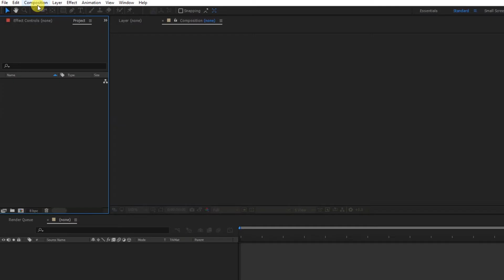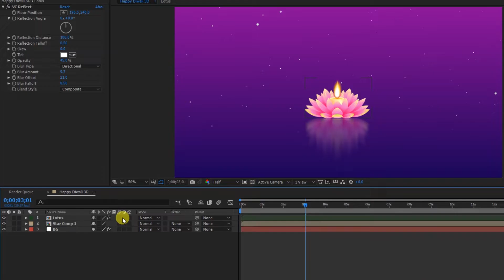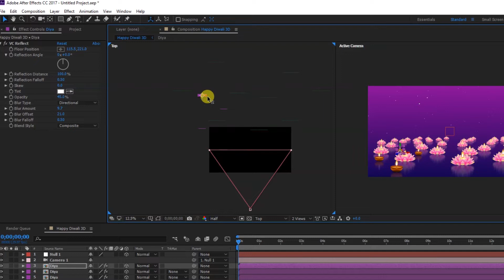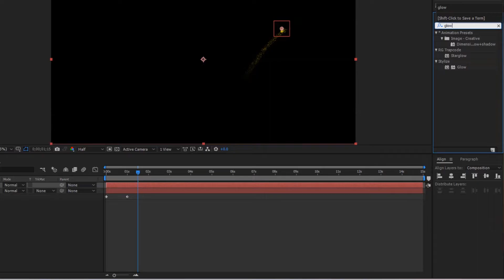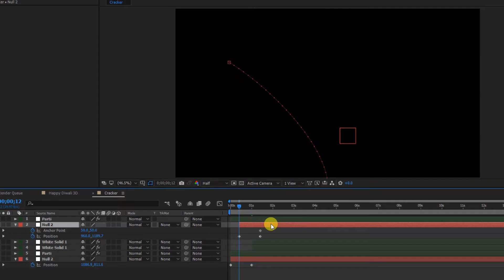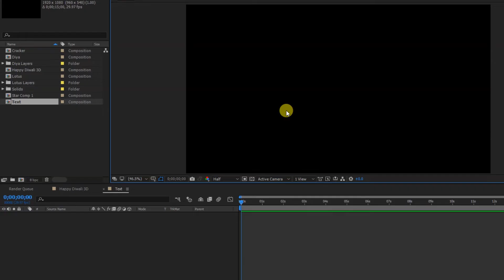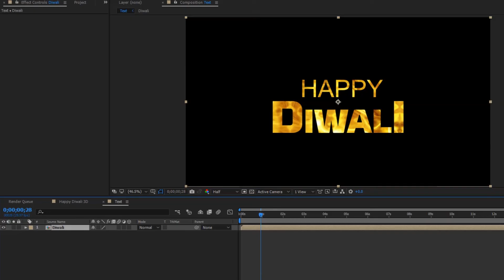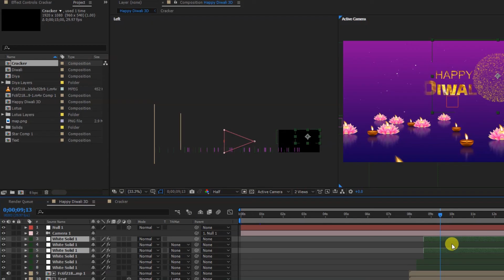Diwali motion graphics Tutorials | Diwali after effects template free download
Happy Diwali After Effect Tutorials | Diwali Wishes | After Effects template Happy Diwali 2022

diwali motion graphics
diwali after effects template free download
diwali after effects
diwali animation after effects
diwali motion graphics video
diwali animated videos
diwali motion poster after effects
diwali motion graphics after effects tutorial
diwali motion graphics tutorial
diwali post, diwali templates
diwali video template after effects
diwali wishes after effects